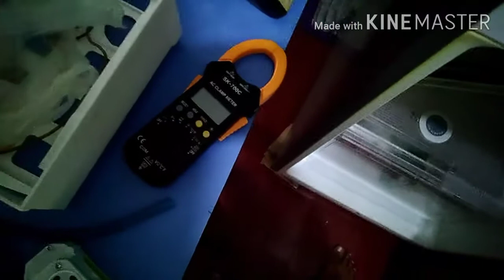Paano magrepair ng LG refrigerator non-frost mahina maglamig ang baba